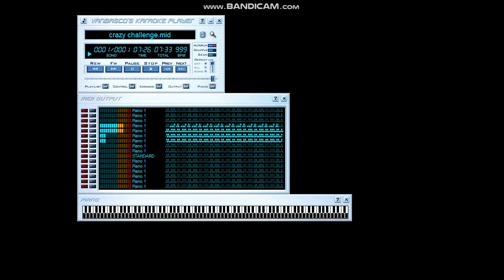[BLACK MIDI/VBKP] Kazan Challenge + Unique Extension Ending + LBSFS 17.10 Million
MIDI download: The original author won't response for a while, so ask Adrian M.R. at discord.
Technical Information:

MIDI Filename: crazy challenge.mid
MIDI Size: 130MB
MIDI Note Count: 17,108,447 notes
Soundfont used: German V2 Fantasy Edition